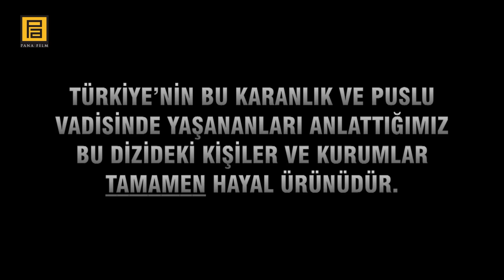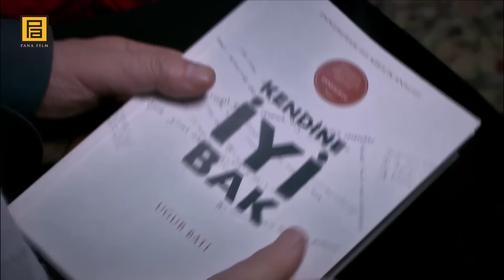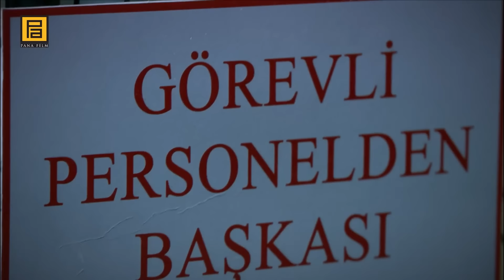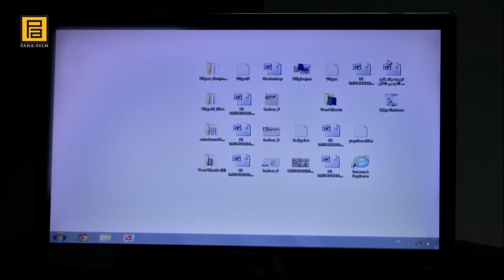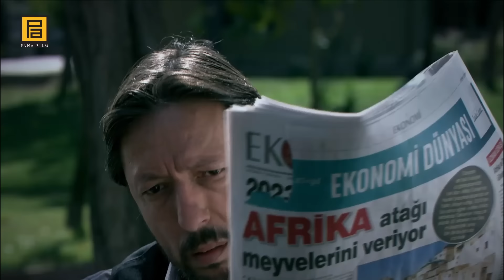Kurtlar Vadisi Pusu - 167. Bölüm FULL HD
Polat Alemdar’ın hastanede aldığı acı haberin cevabı ne? Ölen Hikmet mi, Zaza mı? İhtiyarlar Başkanı’nın emri altına girmek isteyen KGT’ci gençleri bekleyen yeni görev ne olacak? Arkadaşlarını kurtarabilmek için bu görevi kabul eden gençleri bir de sürpriz beklemektedir. Mete öldü mü? İhtiyarlar Başkanı görevi tek başına Mete Aymar’a verecek mi? Ve Başkan Polat hakkında yeni bir karar verir. Polat Alemdar’a gelen sürpriz teklif, Polat Alemdar’ın bu teklife yanıtı ve aynı teklifin gittiği isim… İhtiyarlar Heyeti Başkanı "tarihi bağlarımız gereği Türk ve İslam dünyasının temsilcisi biz olmak zorundayız" derken neyi hedefliyor?